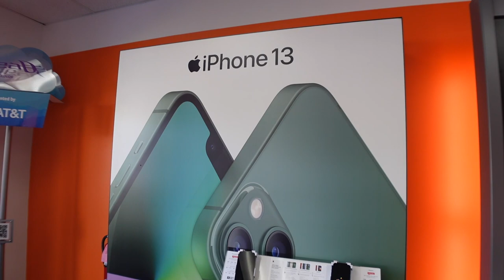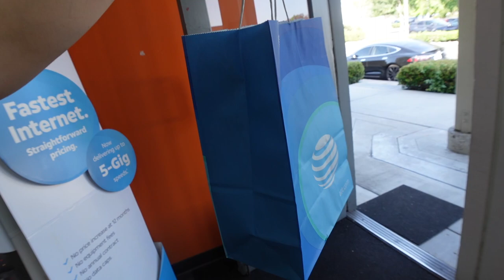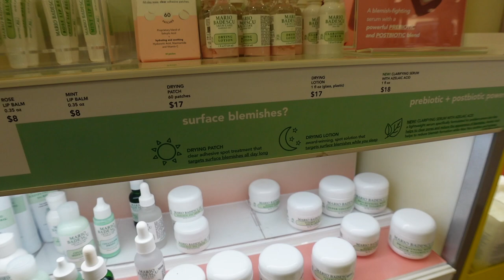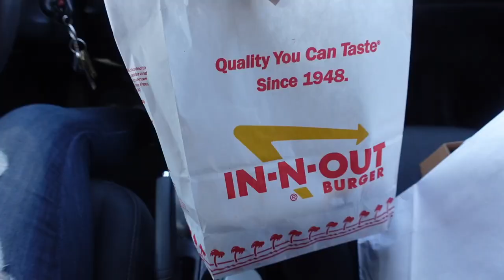First Family Vlog / New Nails/Hair transformation | get glam with sadaf